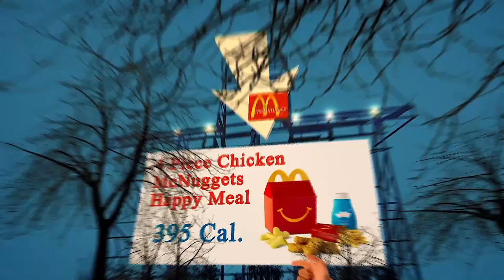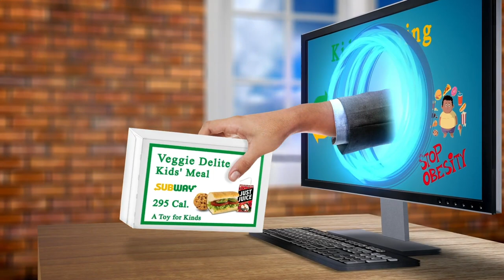Near Me a Restaurant Berlin 10829 DE, Berlin, Germany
Australia 31.3
United Arab Emirates 31.7
Canada 29.4
United Kingdom 27,8
Spain  23.8
Germany 22,3
France             21,6